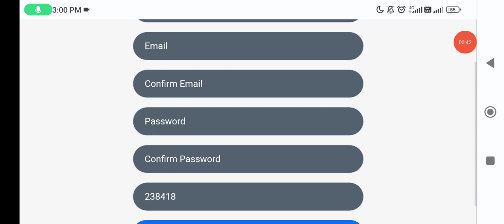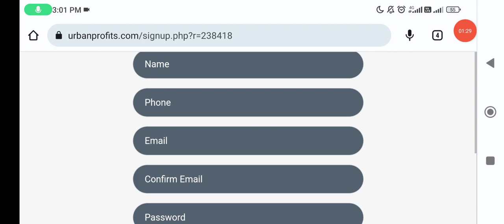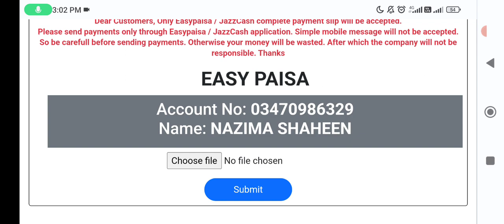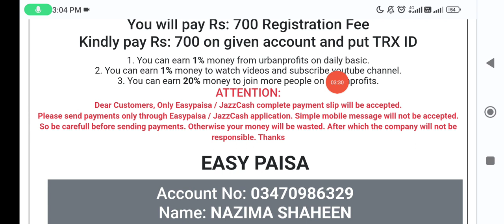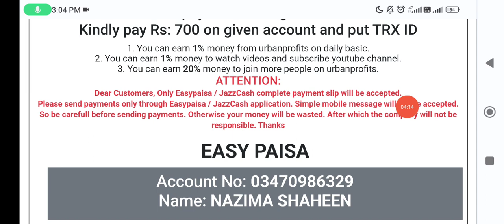urbanprofit website review|urban profit real or scam| earn point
urban profit website
urban profit website real or fake
urbanprofit website withdraw
online work
online earning
online earning withdraw payeer
ads earn
ads watch
online earning
ads watching se paisy kesy kamein
ads dekh kr paisy kamein
ads earning money
ads earn online
how to work online
fiverr how to make account
online paise kaise kamaye mobile se real
best online earning application
earn money online application 2023
snack app
tiktok se earning
money making website
dollor earn
daraz online
daraz earning
youtube se earning